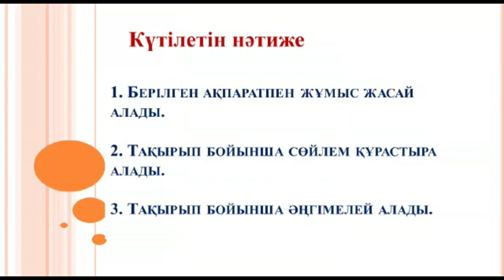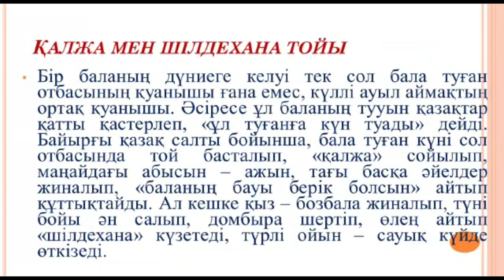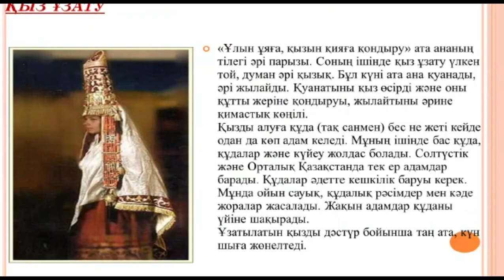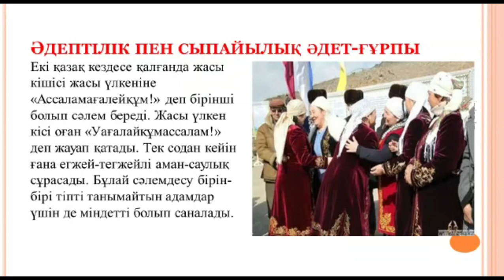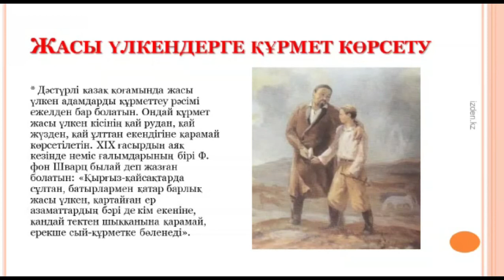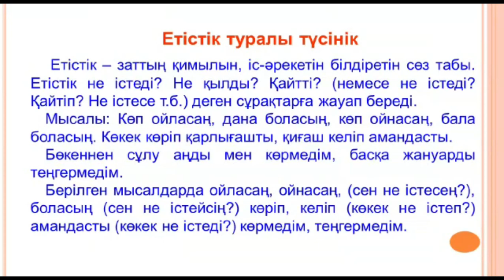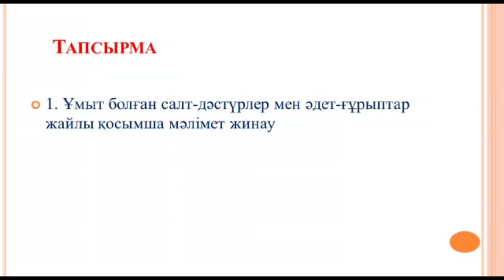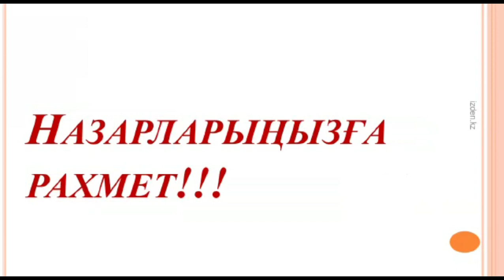"Кәсіптік оқудағы көпсалалы колледжі" Амирова Г. "Қазақ халқының салт дәстүрлері. Етістік"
"Кәсіптік оқудағы көпсалалы колледжі"
Мұғалім: Амирова Г.
Пәні:Қазақ тілі және әдебиеті
Тақырыбы: "Қазақ халқының салт дәстүрлері. Етістік"